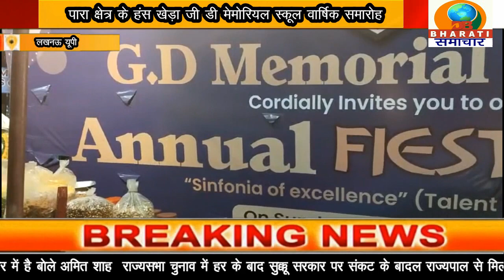लखनऊ यूपी:जी डी मेमोरियल स्‍कूल का वार्षिक समारोह रंगारंग सांस्‍कृतिक कार्यक्रमों के साथ मनाया गया